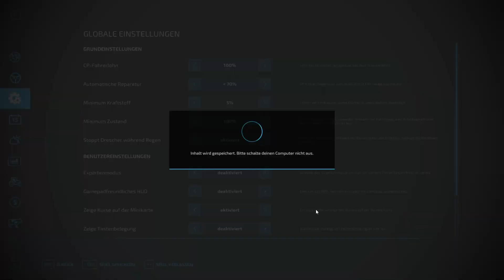es bleibt Ballen-Lastig - LS22 Lohner-Projekt 219 - PC Lets Play deutsch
Hier spiele ich den Landwirtschafts-Simulator 22 (Farming Simulator 22) auf der Mod-Map "Bantikow" im Singleplayer.

Das Projekt startet ohne alles! Kein Geld, kein Land und keine Maschinen.

In diesem Let's Play wird es ausschließlich um Missionen gehen. Es wird keine eigenen Felder, Wälder oder Tiere geben. Dafür gibt es allerdings sehr viele unterschiedliche Maschinen zu sehen.

Ziel dieses Let's Plays soll es sein, lediglich über die Einkünfte aus Mission, ein eigenes, richtig großes Lohnunternehmen auf die Beine zu stellen.